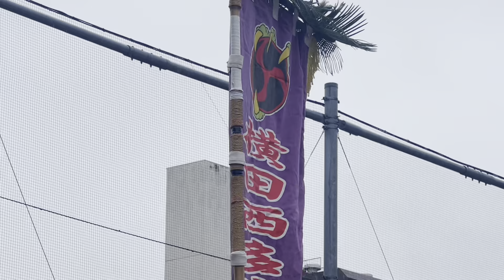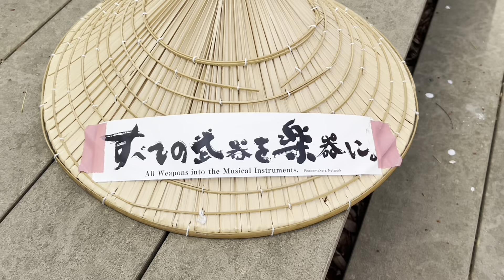第20回中野チャンプルーフェスタ2024 「横田西多摩エイサー太鼓」 四季の森公園イベント広場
第20回中野チャンプルーフェスタ2024
2日目  四季の森公園イベント広場での
横田西多摩エイサー太鼓 の演舞